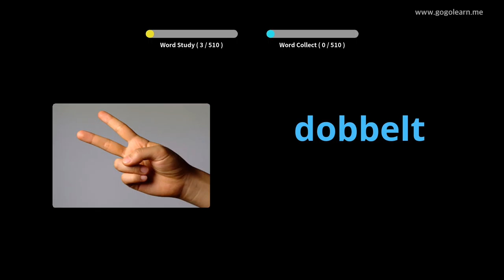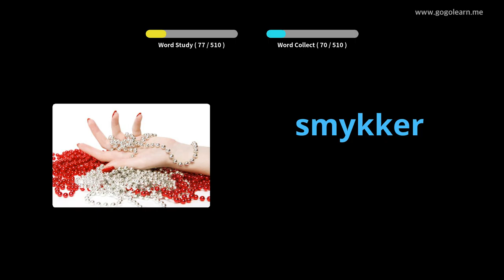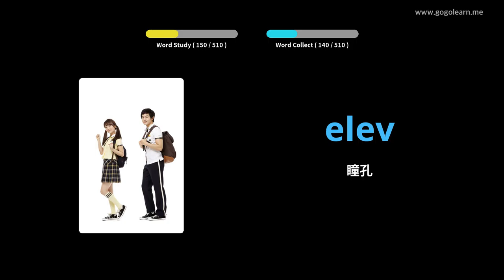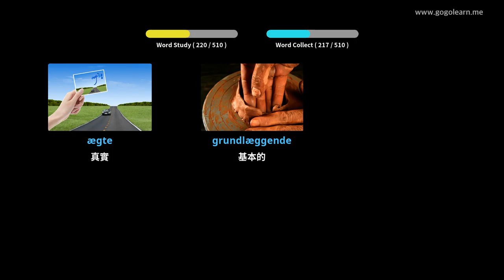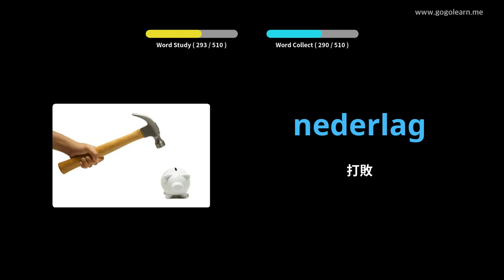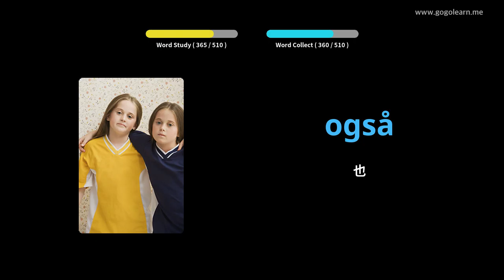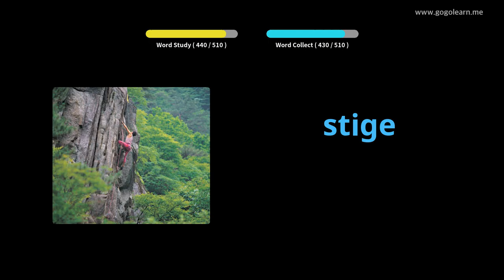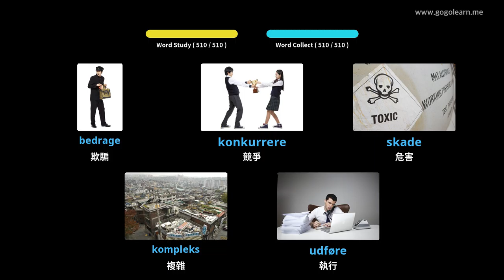學習丹麥文圖片| 丹麥文詞彙 基礎中學 | Golearn